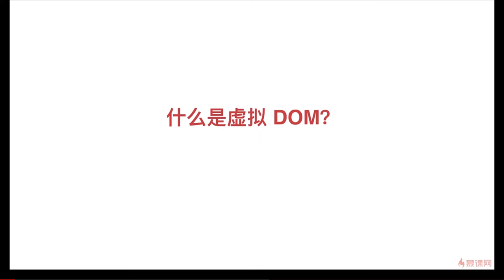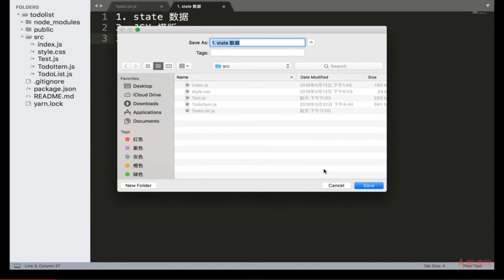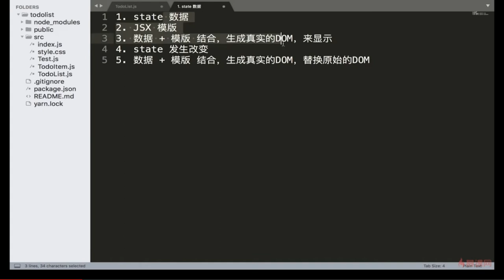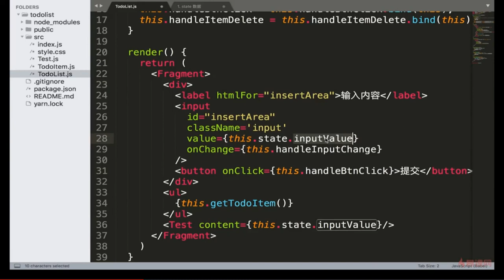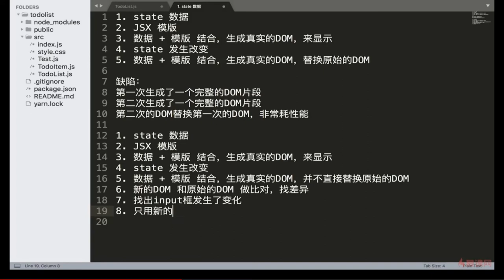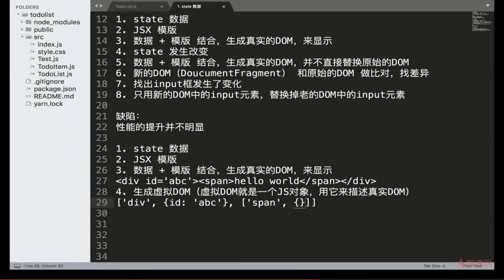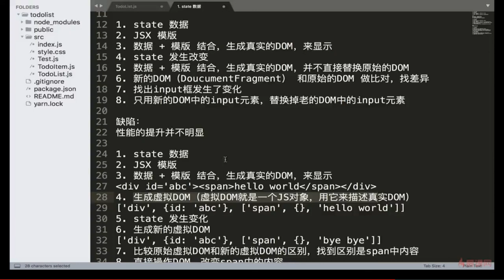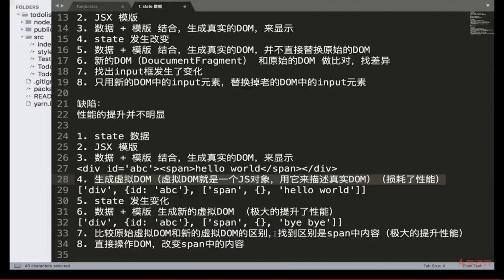React 16.x教程｜4.4 React中的虚拟DOM—— React系列课程从零基础到项目开发实战